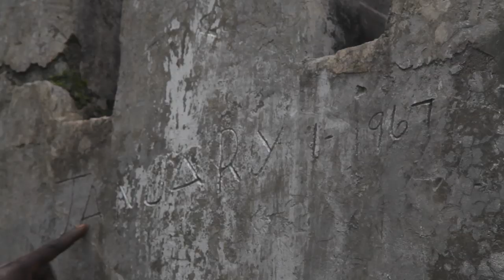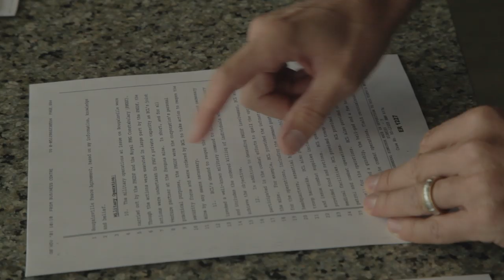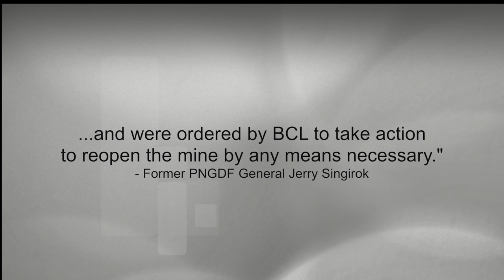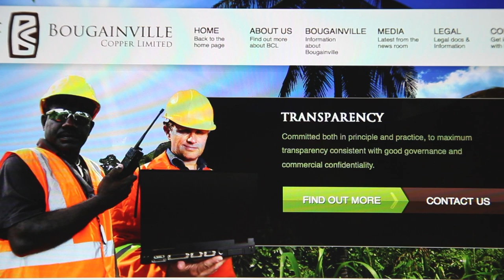Bougainville's Dilemma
The Papua New Guinea island of Bougainville is grappling with major decisions that will set its course for years to come. With a referendum on independence coming in 2019, some on the autonomous island want to reopen a mine that sparked a civil war in the late 1980s and is still a source of bitterness for many. This documentary, produced in late 2012, looks into the legacy the mine and war left and where the island is headed.

Produced by Magally Zelaya and Ian Bickis. Funded in part with a journalism grant from the International Development Research Centre.